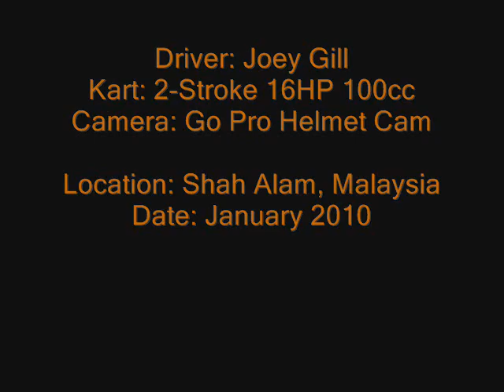Shah Alam Go Kart 2010_0001.wmv